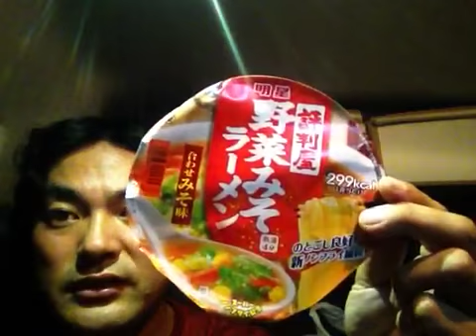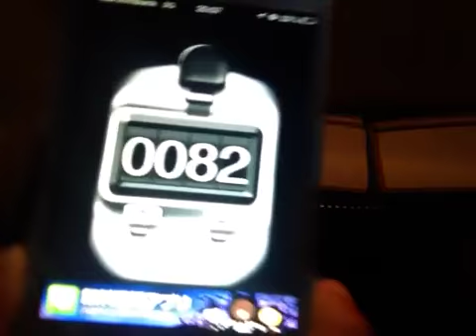明星！評判屋野菜みそラーメン！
明星！評判屋野菜みそラーメン！を私ヨシダノリマサが語ってみました☆~*~★~*(๑-◡-๑)~☆~*~★~*~